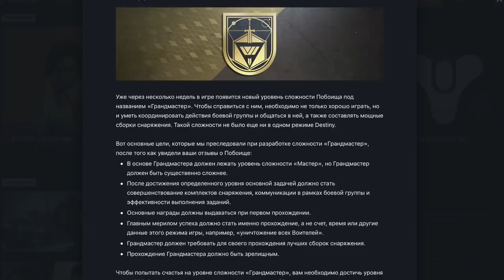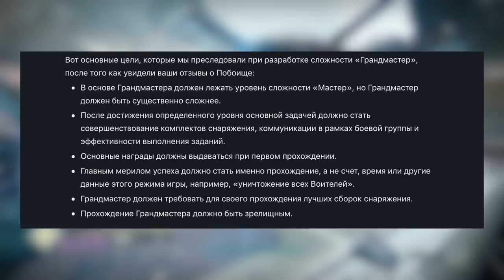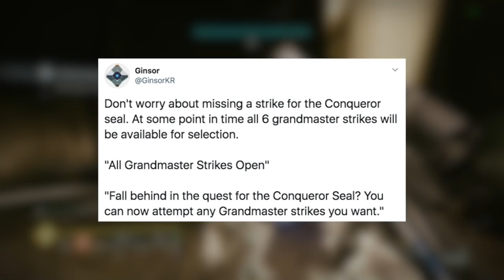Destiny 2. Как подготовиться к Сумрачному налету: Грандмастер.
Качай Raid: Shadow Legends бесплатно ✅ IOS ✅ ANDROID ✅ PC и получи специальный стартовый пакет💥 доступный только следующие 30 дней!